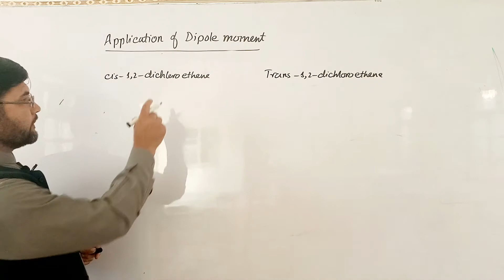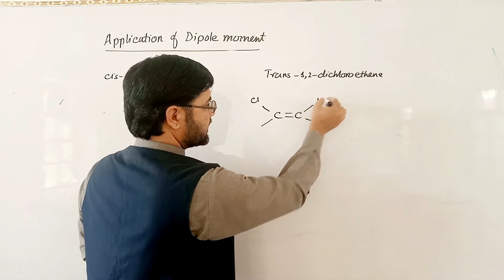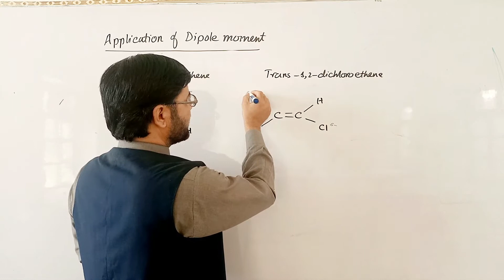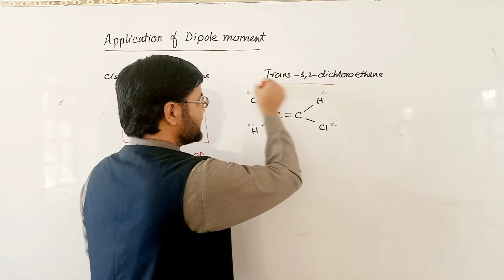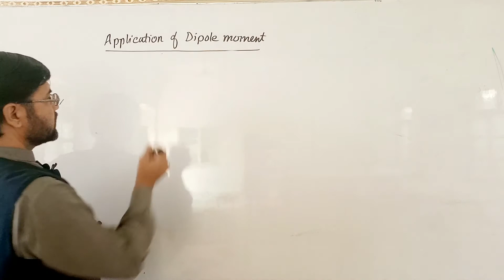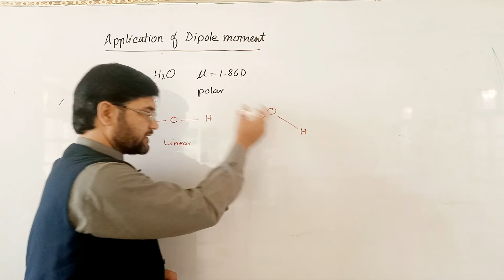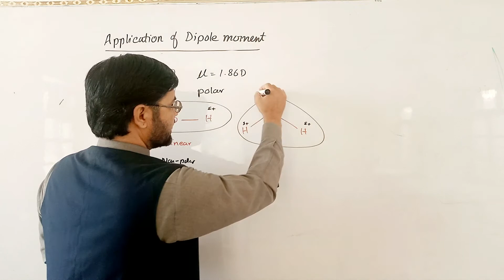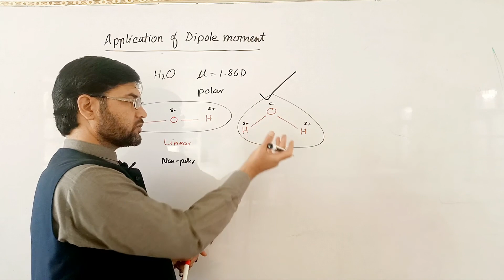H2O, 1,2-dichloroethene and Dipole Moment | Application of Dipole Moment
all the molecules are analysed by dipole moment concept to interpret their properties and nature. Chemistry Concepts made easy to understand with possible explanations and examples.
Chemical Bonding] H2O, 1,2-dichloroethene and Dipole Moment ||Application of Dipole Moment
Dichloromethane, cis, trans, h20, h2o, application of dipole moment, dichloromethane, hexane, xylene, diethyl ether
non polar